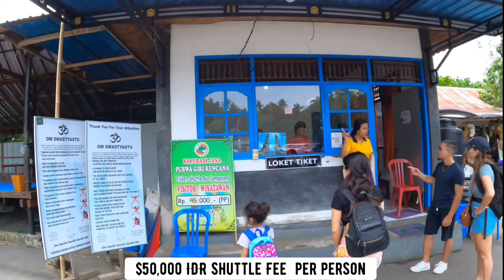A Day In BALI | The Best of Indonesia! | Lempuyang Temple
Discover one of the most beautiful places in the world by traveling and exploring Bali in Indonesia with us.

Today's journey will take us to the tourist hotspot in Bali, where we will ride through the coastal roads of Bali where you will join me for a firsthand perspective of everyday life in Bali.
Our drive will begin in Ubud, Bali as we travel through the heart of Bali capturing its surrounding beauty as we take a 2-hour drive to Lumpuyang Temple.

This 4K video footage was filmed with a GoPro Hero 10 camera.

The secret behind the perfect Photo:

You may have seen a ‘reflection’ shot of this temple. It provides the effect of a huge puddle of water with a Pura Lempuyang Temple reflection underneath. Due to the tourism boom, a local figured this would be a hit with visitors. He was correct!
As a result, a cameraman stands in the perfect position and holds a small mirror under your camera, which makes it easy to create the popular reflective image. So, no photoshop or rain is needed, but a tip of the mirror holder is expected and appreciated.

Travel Gem 💎

Route:
00:00 - Driving from Ubud, Bali to Lumpuyang Temple (highlights of a 2-hour trip)
04:35 - Arriving at Lumpuyang Temple's entrance
04:52 - Bus Shuttle to the temple's town 50,000 IDR ($3.25 USD) Bus Fee. Cash Only.
05:15 - Arriving at the temple's town and 55,000 IDR ($3.60 USD) Temple Fee + 10,000 IDR ($0.65 USD) Sarong Rental. Cash only.
05:24 - Walking towards 1 of 5 temples in the mountain - Pura Telaga Mas Temple
06:25 -  Pura Telaga Mas Temple
06:57 - Heading back down to Lempuyang Temple
07:37 - Lempuyang Temple - Exploring the site
08:21 - Panoramic view of the temple and surroundings
09:24 - Behind the scenes of the popular photos / Gate of Heaven video & photos.

About: Lumpuyang Temple

History -

Lempuyang Temple also known as Pura Penataran Agung Lempuyang or Pura Lempuyang Luhur it’s one of ‘sad’ or six main temples which are believed as the pillars of Bali, it is a Balinese Hindu temple or Pura located on the slope of Mount Lempuyang in Karangasem, Bali. It is also one of Bali’s oldest and most highly regarded temples. It is also believed to predate many Hindu temples on the island and the six holiest places of worship in Bali.
The word “Sad” was derived from Sanskrit words that mean “six” and “Kahyangan” which means “place of Gods.” Hence, “Sad Kahyangan” could be translated into “six places of Gods.”

Lempuyang Temple's entire landscape looks very picturesque, and the gate is also known to the western world as ‘The Gates of Heaven. The gates and its temple are in the eastern part of Bali and approximately 2 hours from Ubud and 2 and a half hours from Canggu.

The temple is open for visitors daily from 7 am – 5 pm, however, it is open 24 hours for worship purposes. Go early to avoid the crowd or late afternoon as the sun sets, regardless of the time the view is breathtaking.
How busy the place is, depends on the time of year you go.  April - October are typically the busiest months of the year.

Entrance fees - * these were the fees at the time of our visit as of November 2022 *
Cash only, no credit cards accepted.

1. 50,000 IDR ($3.25 USD) per person to take a shuttle that takes you to the top of the mountain to the Lempuyang Temple entrance.
2. 55,000 IDR ($3.60 USD) Lempuyang Temple entrance fee.
Prior to 2022, the entrance fee to Lempuyang Temple was free and only required a small temple donation.
3. 10,000 IDR ($0.65 USD) Sarong Rental - Everyone is required to wear a sarong to go into the temple.